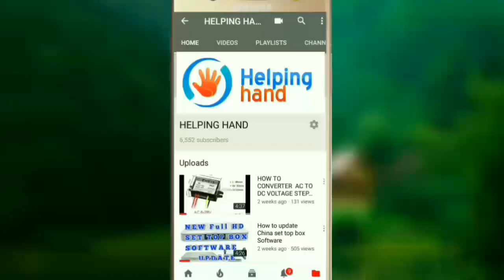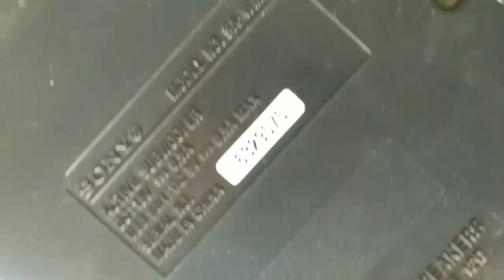SONY SA-WMS10 4.1 HOME THEATER SYSTEM INFORMATION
Upgrade to Superb Sound

Let your home reverberate with the punch of powerful movie dialogues or the bass beats of your favourite songs.

Enjoy Booming Bass

Experience the thumping bass beats with extra large wooden sub-woofer and a powerful 70W output.

Connect & Play

With USB playability and remote control, it’s easy to connect and control from your PC, TV, music players or even your smartphone.

Stylish Design

Its glossy finish and metal grill make it the centre of attraction and it can be wall mounted to give you a surround sound experience.

SEE LESS

Description

Sony SA-D10 4.1 Multimedia Speaker System
Surround sound, 4.1 speaker system

Immerse yourself in top quality audio beats with the help of Sony 4.1 multimedia speaker system. Coming in a 4.1 channel configuration, these speakers will ensure that every corner of the room receives a balanced sound value. Since this is a 4.1 setup, it means that the system comes with 4 multimedia speakers and a subwoofer, which binds them all together. The speaker system is known to induce surround sound whenever it is switched on. It generates a frequency response from 40 Hz to 20 KHz. It also comes with a 12 ohm impedance value. Moreover, it is capable of generating an overall power output of 70 W RMS. Also, it comes with an in-built mic using which you can answer calls even while the music is on (Your phone should be connected with the speaker system).

Superior Sound Quality

Armed with the 4.1 channel configuration, this music system produces high quality audio experience thanks to its improved sound technology. The satellite speakers and subwoofer combine together to deliver sharp and detailed sound. The subwoofer is surrounded by a wooden chassis which facilitates richer sound and thumping bass. This is what makes this sound system ideal for parties, occasions and get-togethers. The drivers of this music system are situated behind a mesh like grill which removes all disturbances and offers distortion free sounds. Hence, you enjoy theatre like music experience at your home. It also features VACS technology which is effective in reducing noise and offers sound quality that is undistorted and clear. The digital amplifier balances the sound and gives an overall smooth performance.

Stylish and durable body

This Sony Multimedia Speaker System comes with a stylish design that looks attractive and enhances the visual appeal of this device. Its glossy finish will suit the interiors of your room while its sturdy body offers a high durability quotient.

Easy compatibility

With easy compatibility and connectivity features, this Sony 4.1 Multimedia Speaker System allows you to connect various external music devices with ease. Using the USB port, you can access content from pen drives, Smartphones, laptop, tablets and other devices. The remote control offers hassle free controlling options while its easy-touch buttons enable you to play, pause and switch to next track easily.